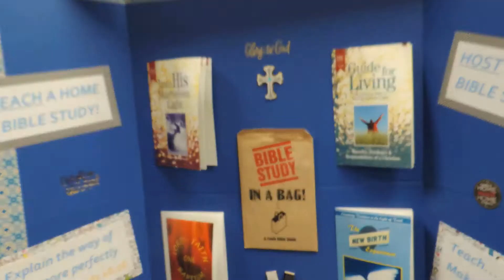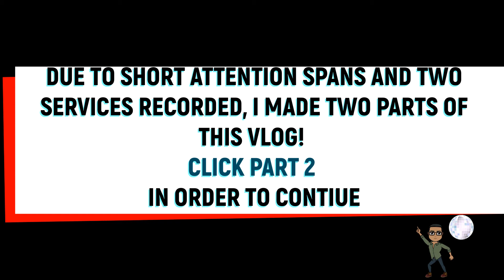WELCOME TO PEARLAND !!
PART 1/2
THANK YOU TO WORSHIP PASTOR JOHNATHAN DEAN AND PASTOR TYLER WALEA AND PEARLAND FAMILY FOR HAVING ME!